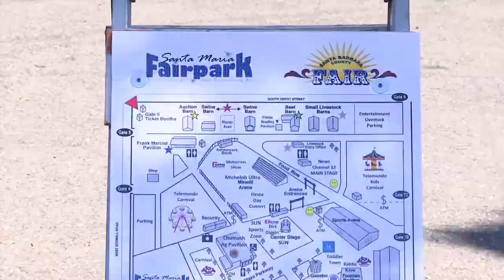Santa Barbara County Fair attracts visitors from across the Central Coast